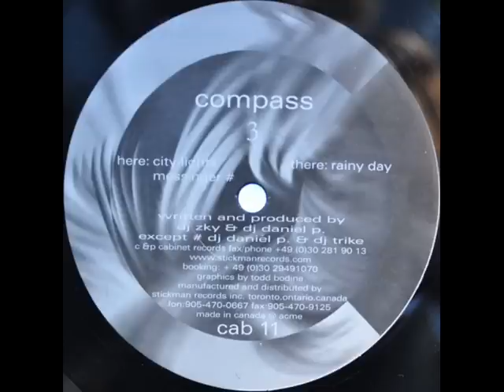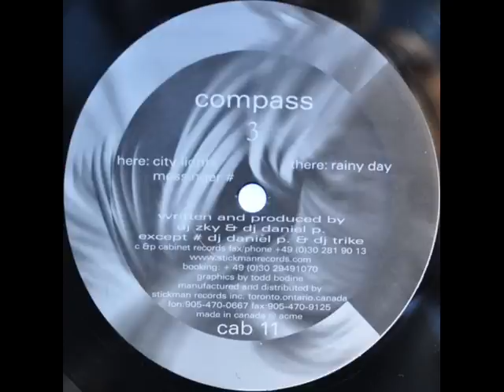Compass - Messinger (Edit)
Compass - Compass 3
Label: Cabinet Records -- cab11
Format: Vinyl, 12"
Country: Germany
Released: 1998
Genre: Electronic
Style: Techno

audio from:
Various - Cabinet Classics And Unreleased (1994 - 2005)
Label: Plus 8 Records Ltd. - PLUS8091CD
Format: 2 × CD, Compilation
Country: Canada
Released: Oct 2006
Genre: Electronic
Style: Techno, Minimal